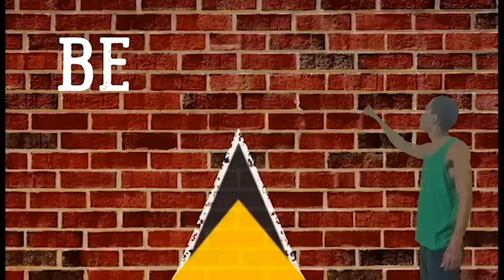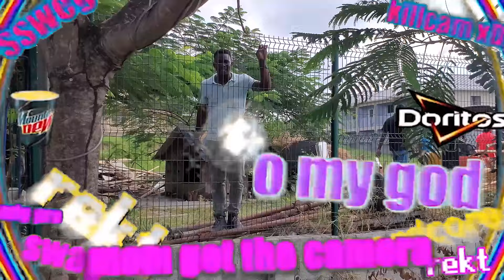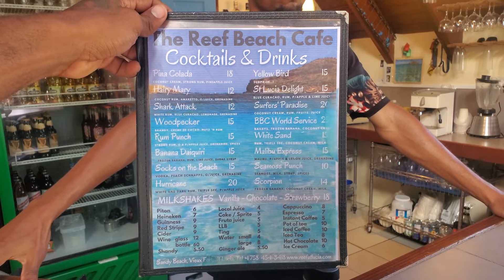Immediate chill spots in St lucia 🇱🇨